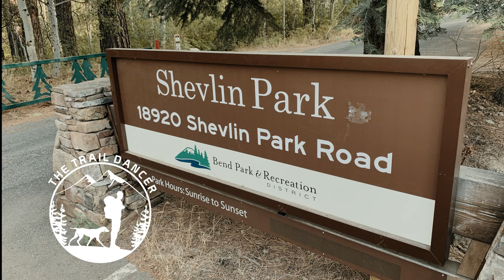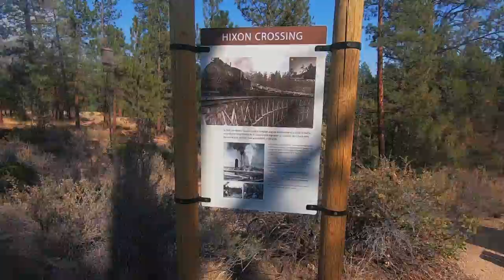Shevlin Loop Trail Hike (Bend, OR)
Come along with me on a simple day hike of one of Bend, OR's popular trails, Shevlin Loop Trail (5miles or 7.7km)

Clothes Worn:
Hat: Fjällräven Abisko Hike Lite Cap
Shirt: Fjällräven Abisko Sun Hoodie
Shorts: Prana Stretch Zion Shorts 8”
Socks: Darn Tough Hiker No Show Light Cushion:
Shoes: Altra Lone Peak 3.5

I'm 5"10" (177cm), 185lbs (84.5kg)
*I have gained over 10lbs (3.3kg) during Covid. Trying to lose it now badly!

GIVEAWAY: at 1000 subscribers, I will be giving a piece of gear away! Help me reach that goal.

Chuck